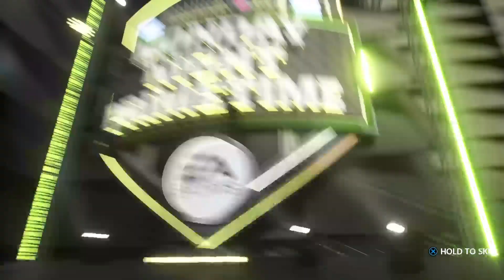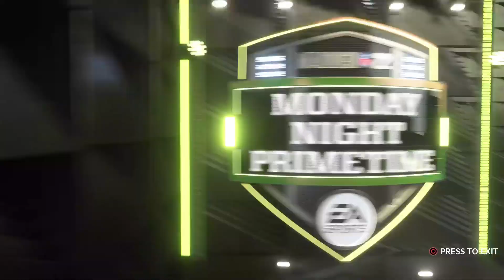Raiders Franchise Year 3 Preseason Week 1 @ Chicago Bears (Quarters 1-3)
(sorry that the game is split, twitch cut out on my ps5 uploading the 4th quarter about right after this uploads)